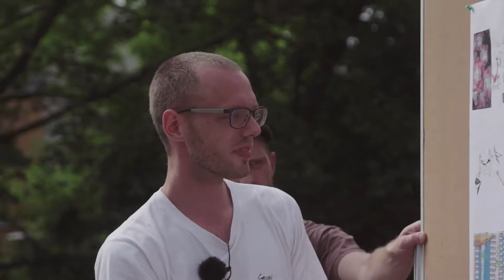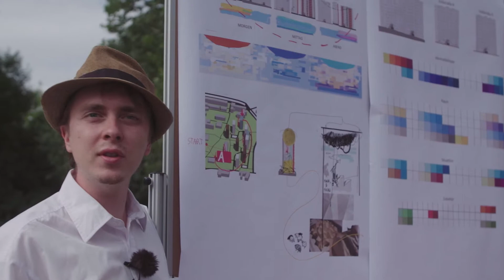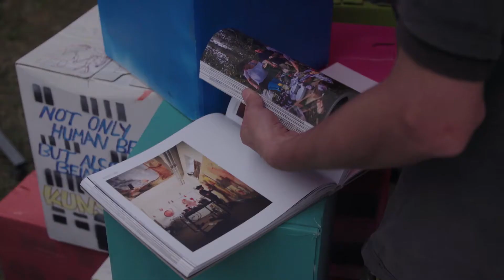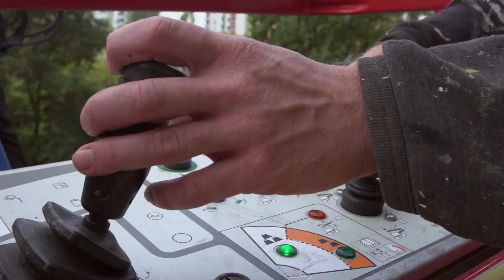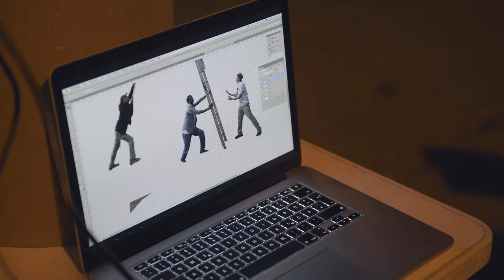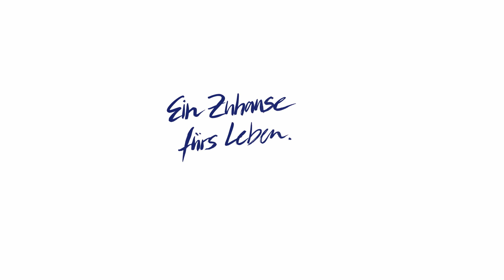Balanceakt - Kunst am Bau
2,5 Jahre, 11 Künstler*innen, 2500 Liter Farbe und 8200 Quadratmeter Fläche - das Projekt "Balanceakt" an den HWG-Häusern der Voßstraße in Halle (Saale) ist einzigartig. Wir danken der Freiraumgalerie!

Video: Matthias Reger